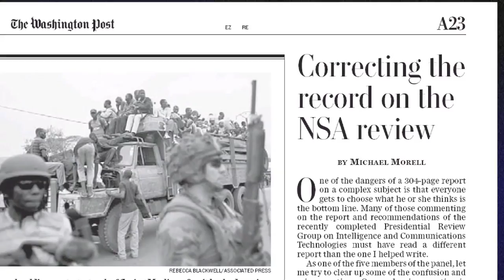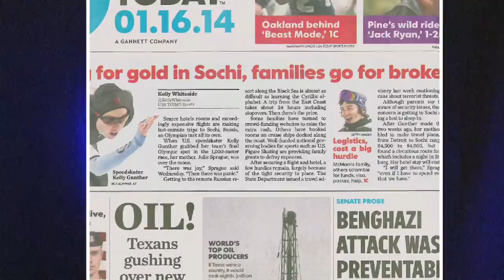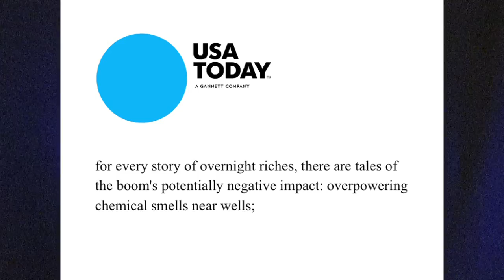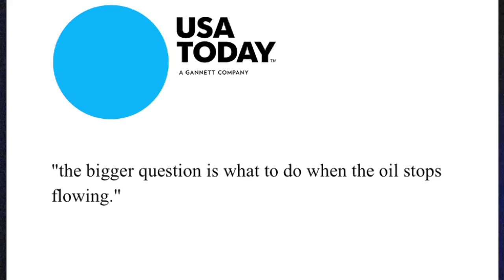FAIR TV January 24, 2014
Snowden and Sunday Debates, New TV Pundits, USA Today on Fracking's Riches